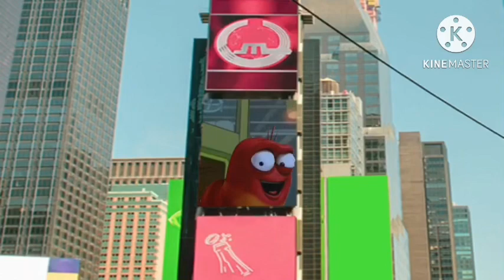Hot wheels YTP tennis round 5